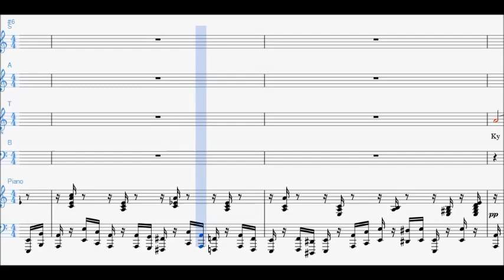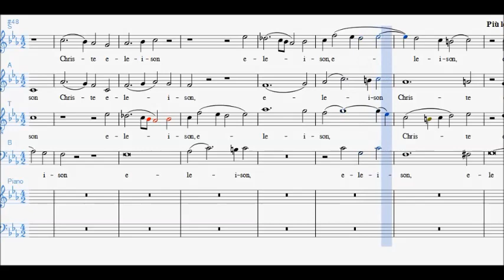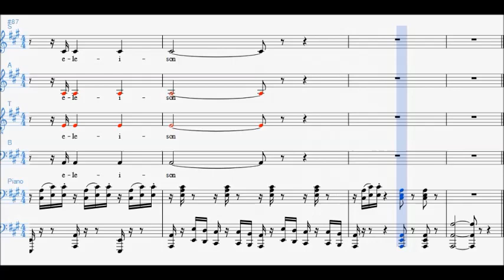Rossini - KYRIE - Petite Messe Solennelle, Alto part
Questa è una versione con "Contralto Enfatizzato" del KYRIE della Petite Messe Solennelle di Gioacchino Rossini.

Il Contralto parte al secondo 00:42 (Se volete saltare l'introduzione)

L'audio del video può risultare un po' debole, a causa dei "piano" inseriti in partitura, il programma utilizzato esegue anche quelli.

Il programma utilizzato per realizzare lo spartito è: Musescore